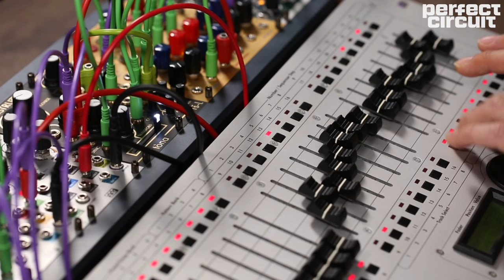Instruo Ts-L And Tona Oscillators With Doepfer Regelwerk Sequencing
We just got the Instruo Ts-L and Tona oscillators in from Instruo and made this jam video with them, using a Doepfer Regelwerk as the sequencer. The drum sounds come from the SSF Entity Bass and Percussion Synthesizer modules. The envelopes, gates and effects are the Endorphin.es Grand Terminal and TINRS Edgecutter.

The Tona and Ts-L are both analog eurorack VCOs with interesting wave-folders. The Tona is generating the bass synth sound and the Ts-L is generating the slower synth line.